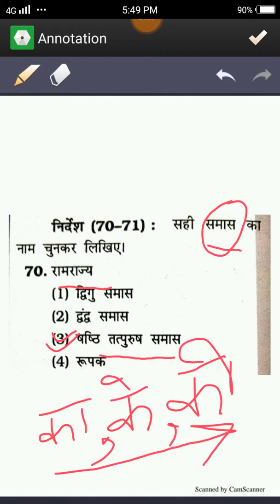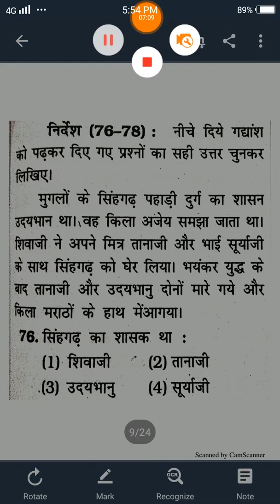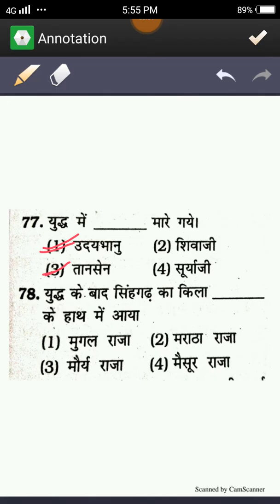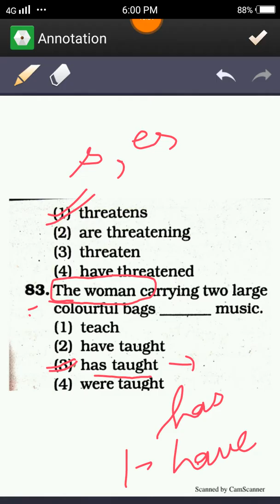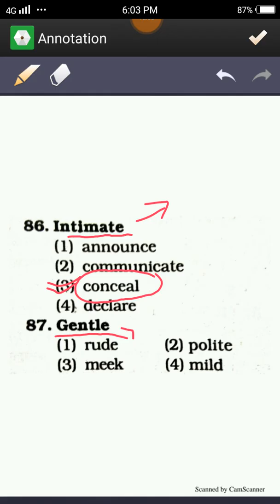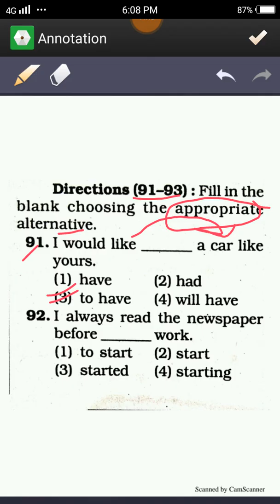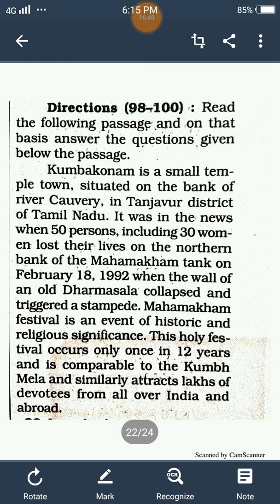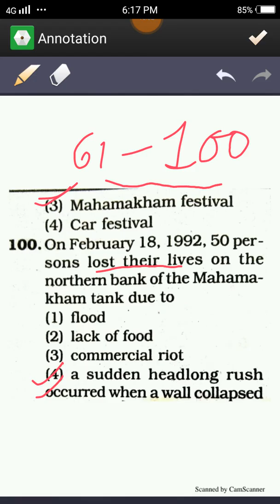DSSSB LAB ATTENDENT 2015||ENG&HINDI PART||2015 QUESTION PAPER||SOLUTION OF ENGLISH HINDI PART||ALL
Dsssb lab ATTENDENT paper solution
ENGLISH HINDI PART
QUESTION 61 TO 100 SOLUTION
WITH EXPLANATION
DSSSB PAPER
PREVIOUS YEAR PAPER DSSSB